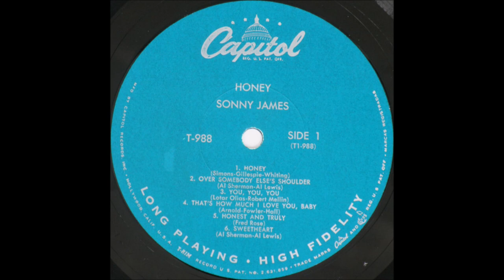Sonny James - Sweetheart [1958].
[Written by Al Sherman - Al Lewis]
Recorded 1930 by Dan Russo and His Orchestra
                                 The Harmoniums [vcls Jim Andrews]

Issued on LP "Honey ! "  [1958]

Sonny James [vcl solo]  with Bob Bain and His Orchestra:
Bob Bain[gt], Rolly Bundock [bass], Roy Harte [drums],
Ralph Hansell [percussion], Ray Sherman [piano],
Stella Castelucci [harp], Unknown [vcl chorus]

1957  1st. C & W Recording Artist on Ed Sullivan Show
1961 Star on Hollywood Walk of Fame
1967 Co - Hosted FIRST CMA Awards Show
2007 Country Music Hall of Fame